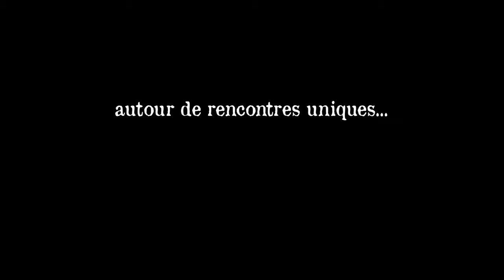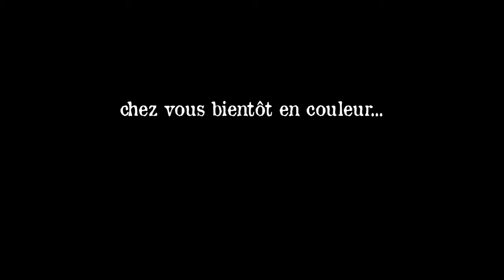VF Trio Laboratoire avec Claude Barthelémy et Médéric Collignon